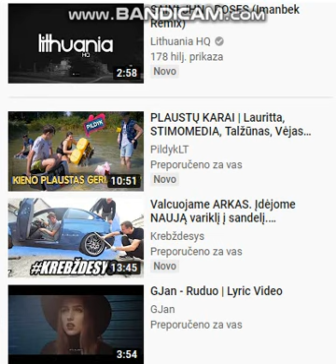Kristijan Grej 2x ubrzano Ponovo ucitati TRENDING VIDEO